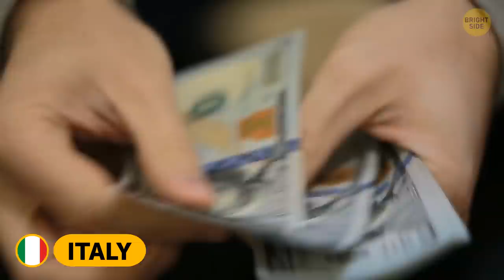House in Italy and 50 Things $1 Buys Around the World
Tired of only being able to spend your buck on the dollar menu? 💲 Then head to other countries to stretch that dollar at little more! You'll be surprised what one dollar can buy you in different countries around the world! A carton of eggs in Malaysia, a relaxing spa experience in the Philippines, and even an entire house in Italy! 😲🤑